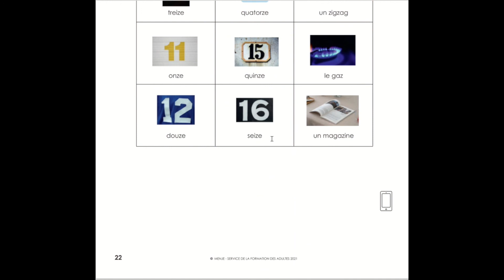Module 5 : Lettre Z Lecture